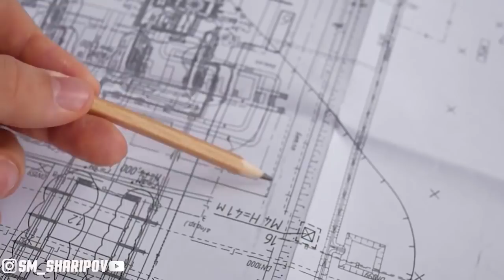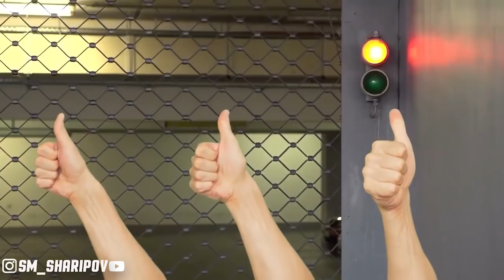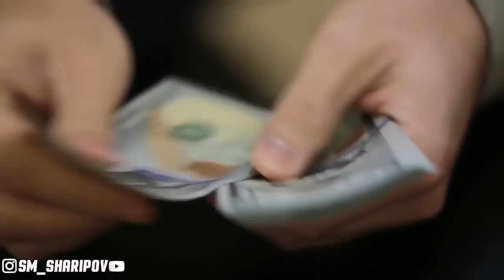ВИДЕО ЧИ ГУНА АЗ ТУРЬМА ГУРЕХТАН ?\МАХБУСОНИ НОТАРСУ ЗИРАК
ССЫЛКАХОИ ЛОЗИМА ПЕШ АЗ БА ССЫЛКА ДАРОМАДАН,БОЛОШО БХОНЕН ССЫЛКАЙ ЧИЯЙ ВА КУЧО ДРОМАДЕСТЕН

БАРОЙ (ХАРИДАНИ) РЕКЛАМА
ТЕЛЕГРАММ↩